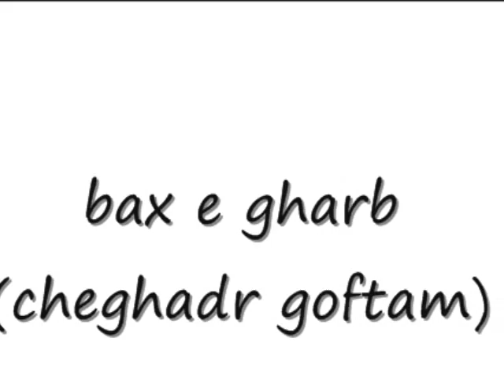Saman Gharbi feat Mamado Cheghadr Goftam